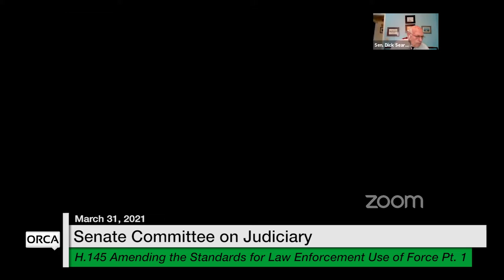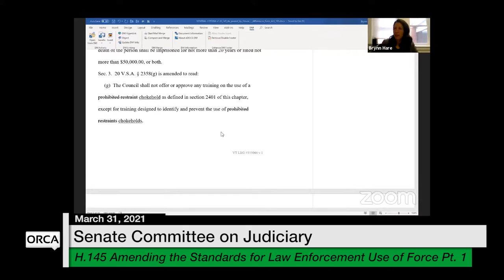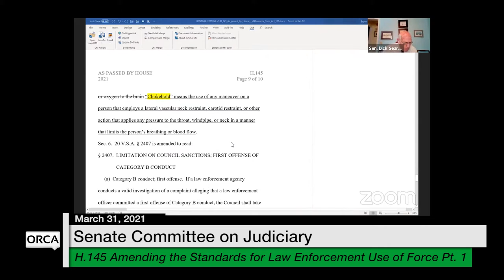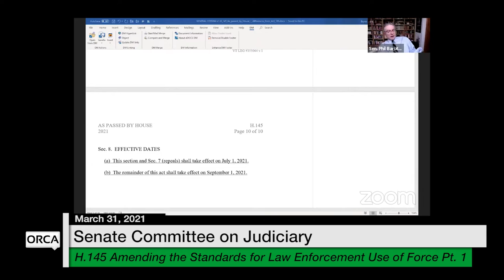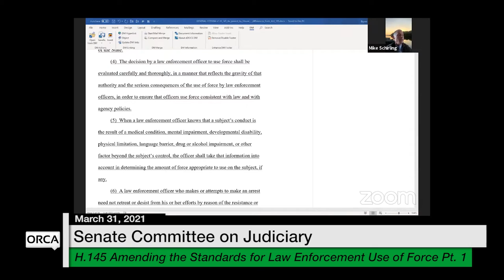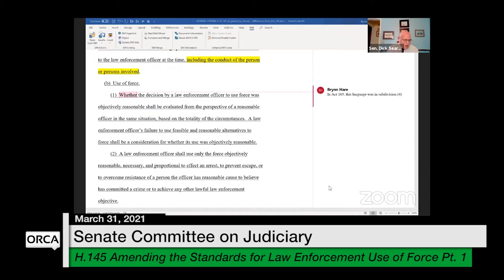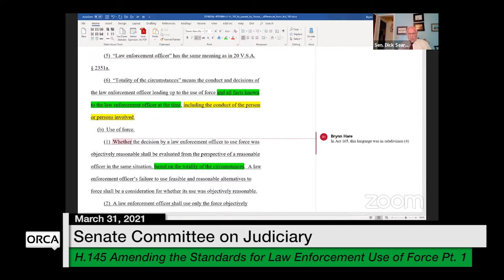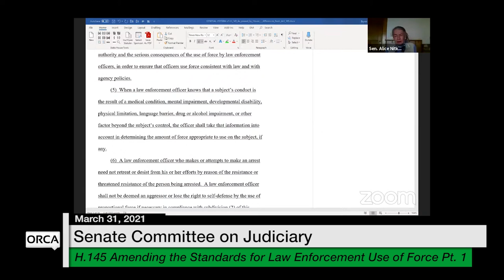Vermont State House - H.145 Amending the Standards for Law Enforcement Use of Force 3/31/2021